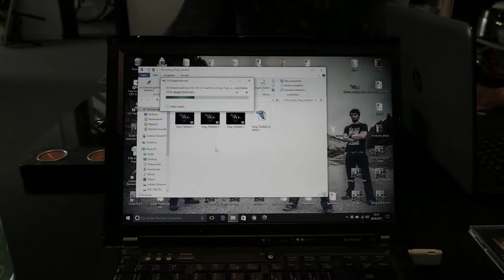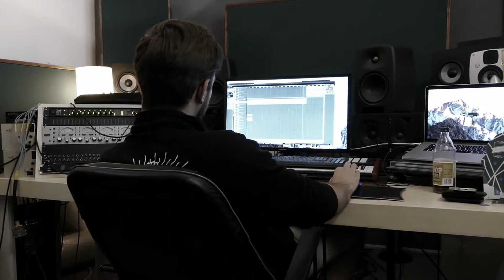Source of Rage Recordingsessions - Vlog 10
Part 10: Leadguitars, Bürozeit und Abschluss.

In dieser Reihe der Recordingsession-Vlogs geben wir einen Einblick in die Arbeit am Debütalbum von Source of Rage. Wir freuen uns, dass die Produktion von der Wacken-Foundation unterstützt wird.

Dieser Vlog wurde im Juni 2017 im Institut für Wohlklangforschung in Hannover gedreht.